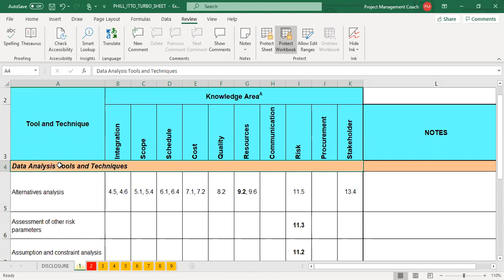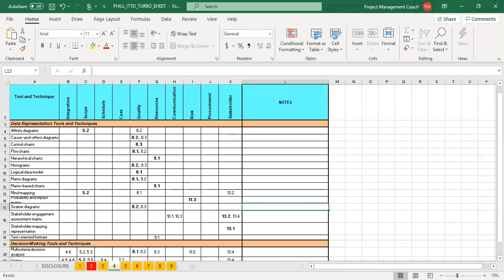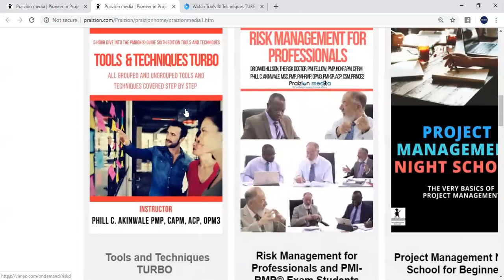PMBOK GOLD 1: Page 686 - 694 Tutorial - PMP Certification Study Session!